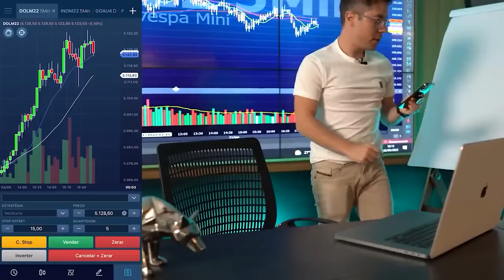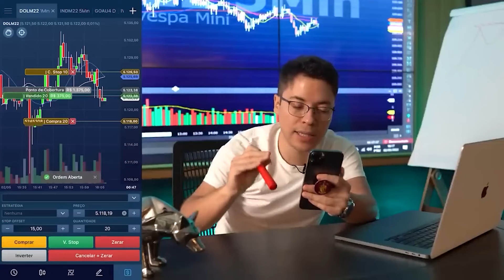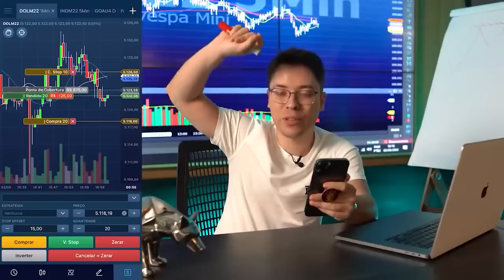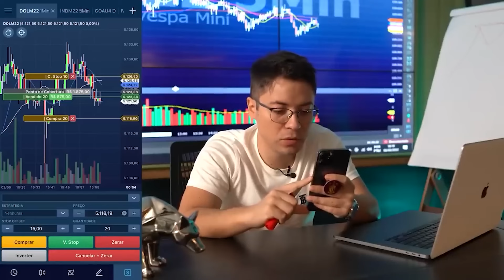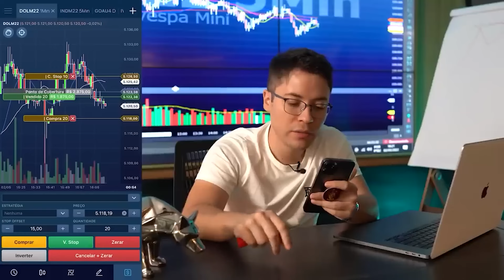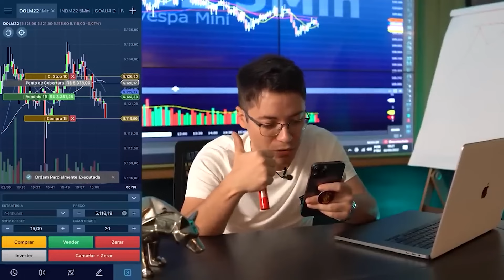A Melhor Estratégia Para TOPO DUPLO no Day Trade!